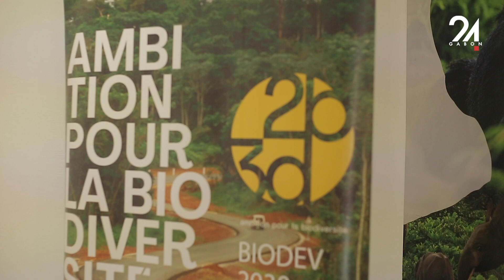GABON ENVIRONNEMENT RÉSEAU DES DÉFENSEURS LA FORÊT S'AGRANDIT